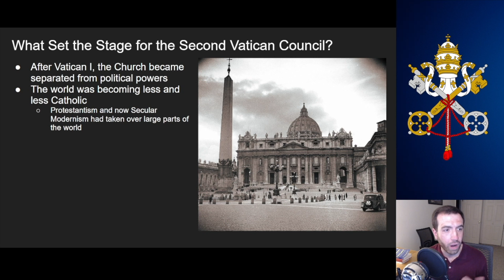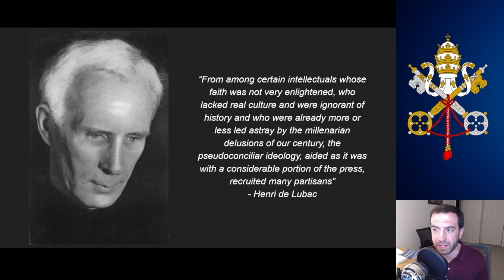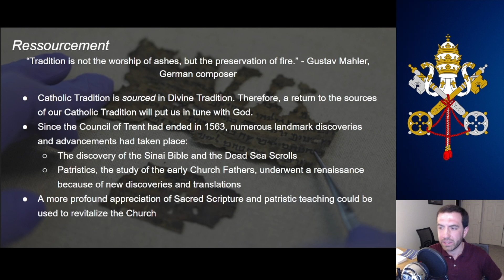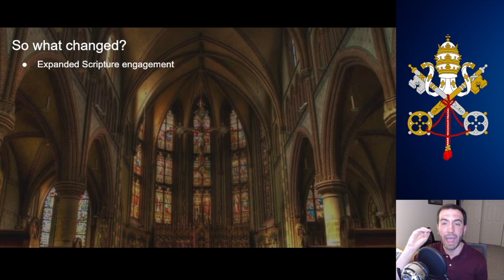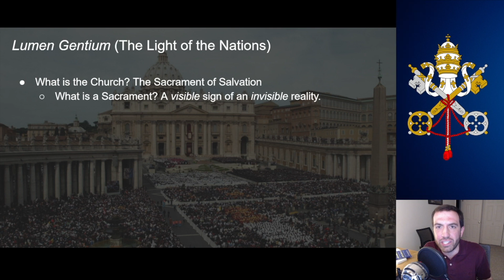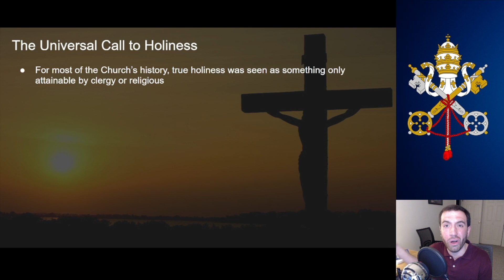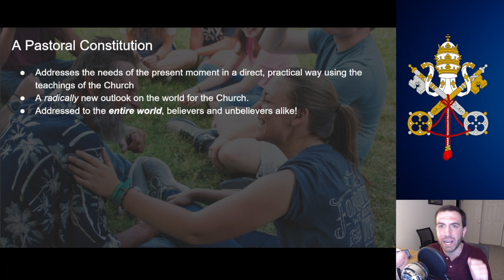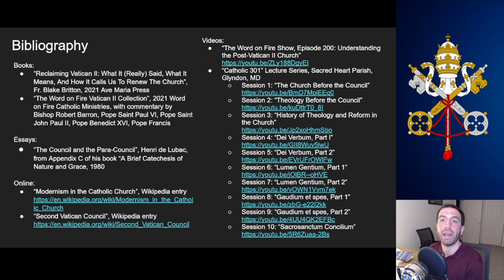Reclaiming Vatican II (Edited)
An edited version of my "Reclaiming Vatican II" presentation done by my awesome friend, Jake Kempf! @jakek1521

Original description:
The most recent Ecumenical Council of the Catholic Church, the Second Vatican Council (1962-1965), was meant to usher in a new age for the Church. Seeking to break free of the largely defensive position it had taken against the world since the Protestant Reformation almost four hundred years earlier, the Church, through the Council, called for a radically new way of engaging modern society and coming to a better understanding of itself and its mission.

However, in the immediate aftermath of the Council, chaos and confusion reigned in the Church. Progressive theologians, dissatisfied that the teachings of the Council were not a radical enough departure from the Church’s past, sought to impart their un-orthodox vision for the future of the Church into seminaries, universities, and parishes around the world under the banner of the "spirit of Vatican II". Meanwhile, Traditionalists, horrified at what was unfolding before them, believed the whole Vatican II project to be a colossal failure, and sought to return the Church to the way things were before the Council and forget that it ever happened.

But in all of the chaos that ensued in the post-Conciliar years, one important question seemed to be largely forgotten: What did the Second Vatican Council ACTUALLY say? And how could implementing its teachings as the Council originally called for bring about the renewal in the life of the Church and its relationship with the modern world that it desired?

Join us as we explore the Second Vatican Council: Its history, the aftermath, and what the four major Constitutions produced by the Council ACTUALLY say to discover how offers a beautiful path forward for our Church!